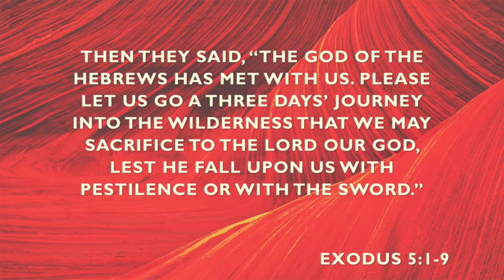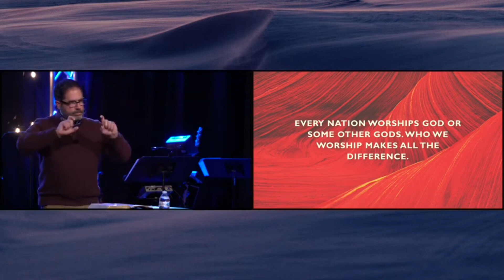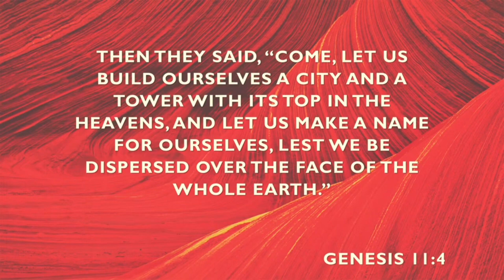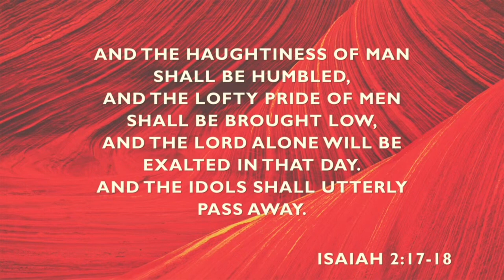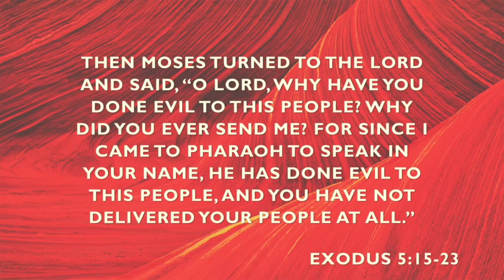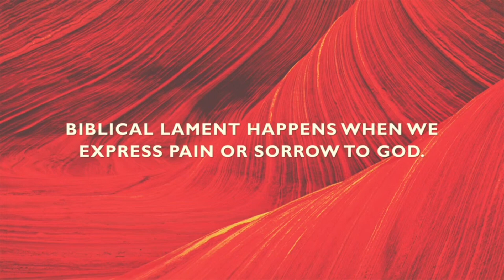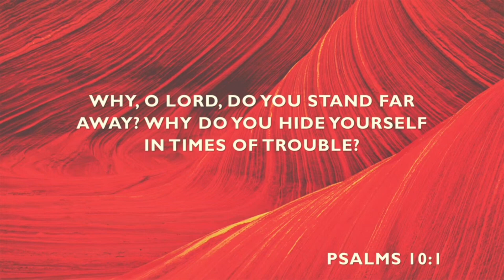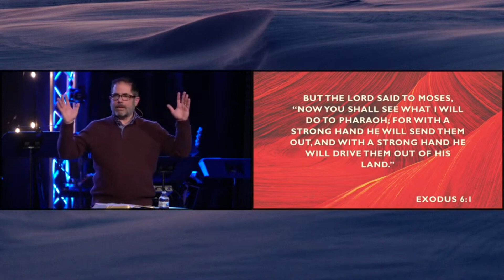Exodus 5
Pastor Phil's sermon on Exodus Chapter 5, ungodly rulers and the power of biblical lament.